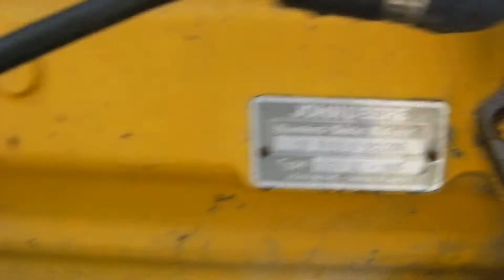2955 motor 001